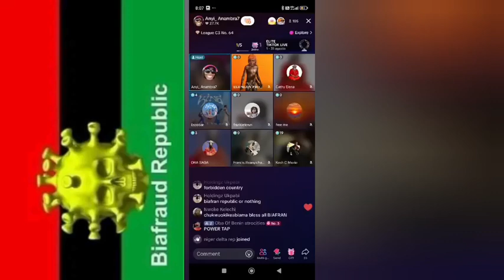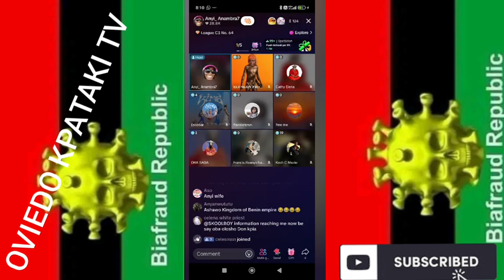THE IGBOS IN CANADA SAID THEY ARE GOI FOR TO KPAI THE EDOLITES AND THE YORUBAS. IS A PITY